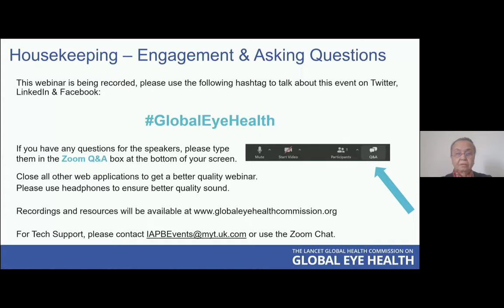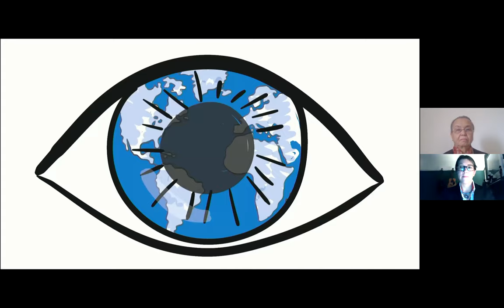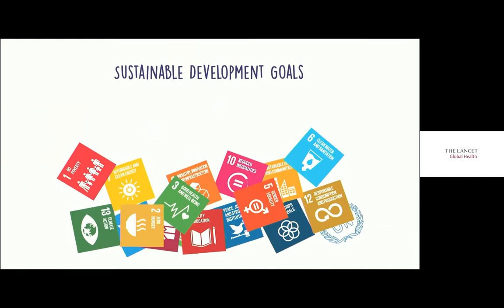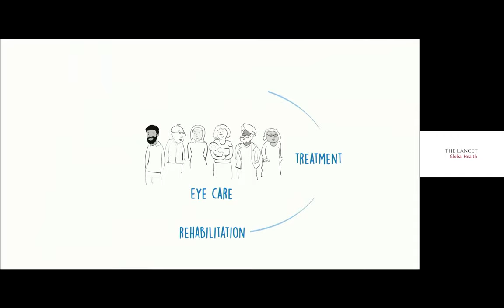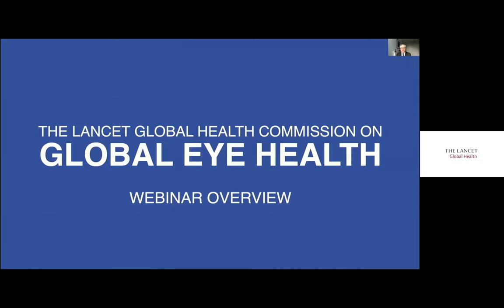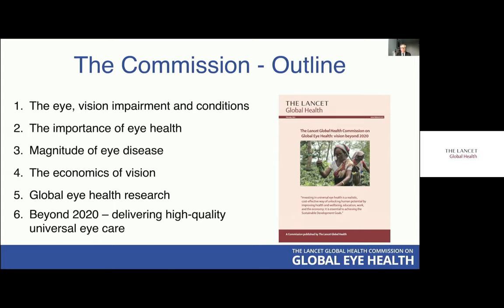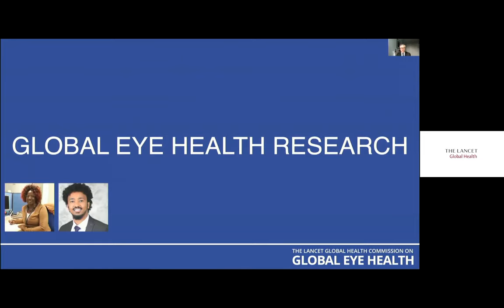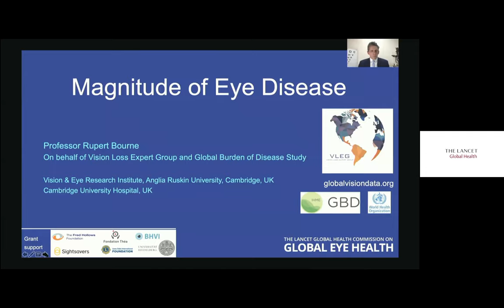The Lancet Global Health Commission on Global Eye Health - Webinar 2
The Lancet Global Health Commission on Global Eye Health is the work of 73 experts from 25 countries globally, and is a synthesis of new and existing research. By looking at global development, economics, healthcare systems, equity and the workforce, the Commission argues that improved eye health is essential to achieving the United Nations Sustainable Development goals and provides recommendations to improve lives and livelihoods for all. This webinar explored the findings of the Commission through talks from 14 authors involved in the report, covering all main topics from the report.